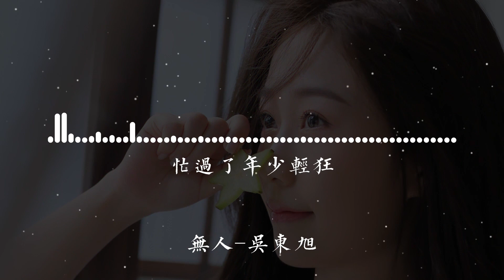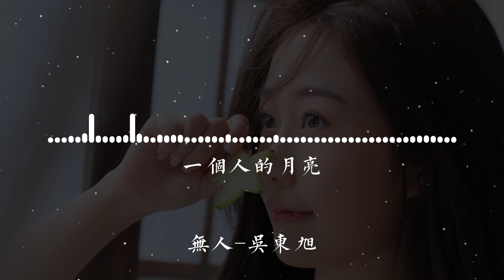无人-吴东旭【我守着，一个人的月亮，一个人的窗，一个人的时光，一个人的荒，一个人在忙着，把另一个影子忘】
❖歌詞在下面❖
无人-吴东旭
词：栾福海
曲：栾福海
原唱：cici_
编曲：张相楠
录音：姜大珂@音浪声音工作室
吉他：农洋
和声：焦七七
混音：乐铭
封面：QQ
制作人：李天阳@匕力坞
制作团队：匕力坞
监制/出品：火山计划
我都是
一个人的惆怅
一个人的伤
一个人的未央
一个人的慌
一个人在忙着
和自己的影子 藏
我守着
一个人的月亮
一个人的窗
一个人的时光
一个人的荒
一个人在忙着
把另一个影子 忘
我总在忙
忙到了夜黑 忙到了天亮
忙着数车来人往
忙着看熙熙攘攘
我好忙
忙过了来日 忙过了方长
忙过了独自流浪
忙过了年少轻狂
我总是
一个人的惆怅
一个人忧伤
一个人的天堂
一个人说慌
一个人在忙着
和影子玩捉迷 藏
我守着
一个人的月亮
一个人的窗
一个人的梦想
一个人的凉
一个人在忙着
把另一个影子 忘
我都是
一个人的惆怅
一个人的伤
一个人的未央
一个人的慌
一个人在忙着
和自己的影子 藏
我守着
一个人的月亮
一个人的窗
一个人的时光
一个人的荒
一个人在忙着
把另一个影子 忘